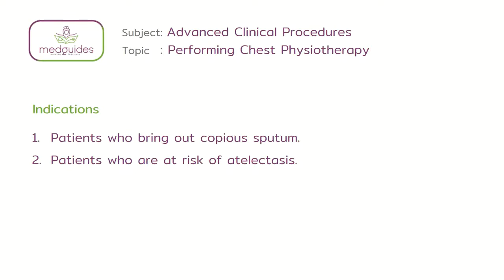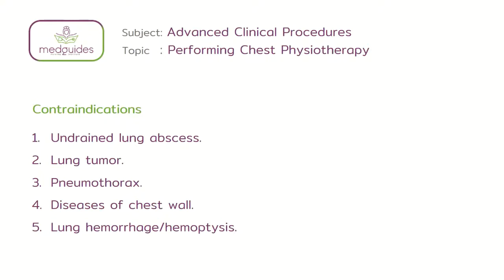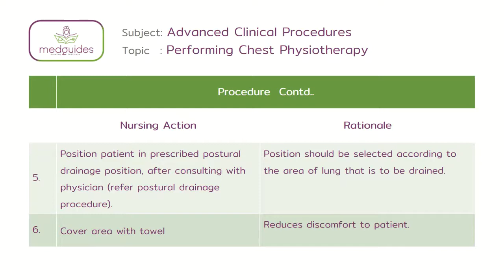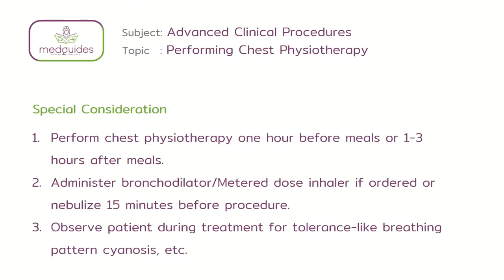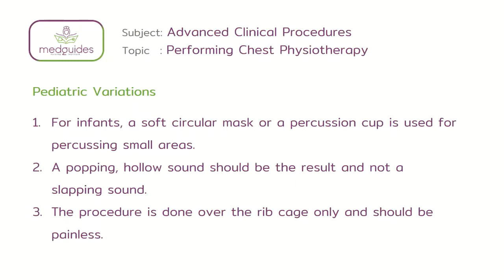70.Performing Chest Physiotherapy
Method of facilitating respiratory function by removing thick, tenacious secretions from the respiratory system using techniques of percussion, vibration and postural drainage.
To remove tenacious secretions from bronchial walls in conditions like bronchiectasis and chronic bronchitis